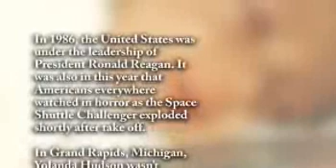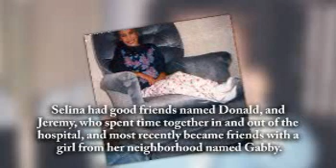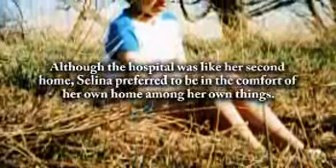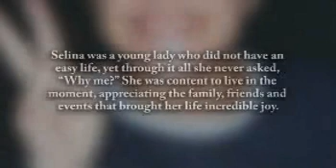Selina Hudson - Life Story Digital Video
Life Story Funeral Homes present the life of Selina Hudson of Comstock Park, MI. To read the obituary of Selina Hudson, to read the full Life Story, or to leave a memory or comment, please